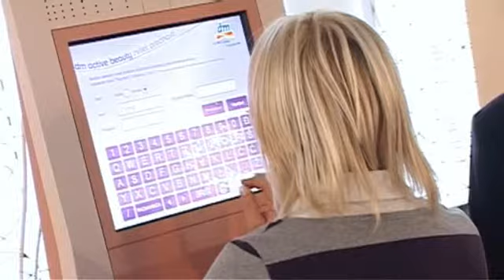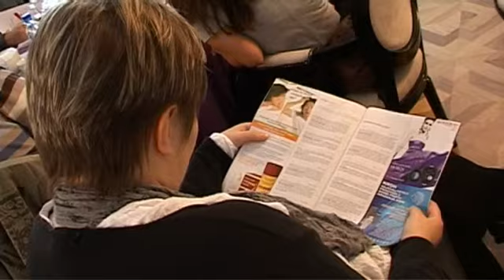Poslovni rezultati dm-a za 2008/2009 godinu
U ugodnom ambijentu Gradske kavane uprava dm-a predstavila je rezultate za 2008/2009 poslovnu godinu i potvrdila svoju poziciju lidera u postavljanju standarda na hrvatskom tržištu trgovine.